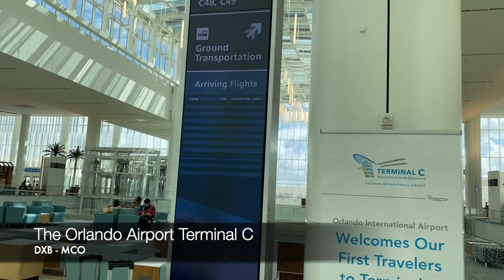Orlando MCO Terminal C. WATER CANNON WELCOME !! First flight from Dubai HD 1080p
This is the inauguration flight​ from Dubai to Orlando new terminal C in Emirates business class.  The beautiful new terminal and the welcome from airport staff for the first ever emirates flight to land was historic and an awesome experience!

Emirates, Terminal C, Orlando Terminal C, Terminal C Orlando, MCO, MCO Terminal C, Terminal C MCO, Grand opening Terminal C, business class

0:00 Leaving Dubai Airport
0:50 Breakfast
1:08 Appetizer
1:14 Lunch
1:26 coffee
1:55 Landing
2:19 Water Cannon Welcome
3:39 Getting out of the boeing 777
4:28 First View of the Orlando Airport Terminal C
4:57 Customs Area
5:18 Giveaways at the arrivals
6:11 Outside Orlando Airport Terminal C
6:38 Driving out of Orlando Airport
7:48 My review for Terminal C
9:45 The rain